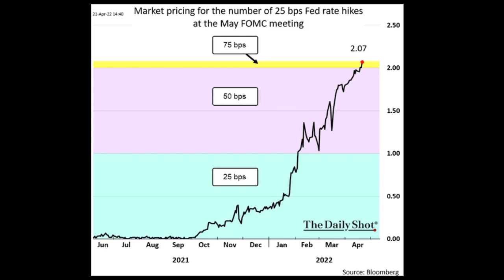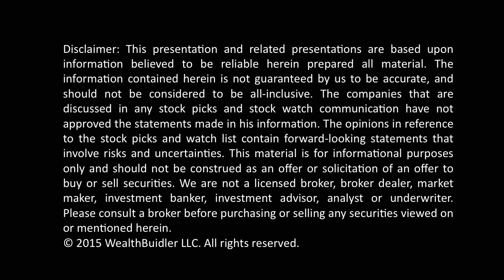Fed Crushing The Economy and Stock Market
2. Sign up for Free Trade Secrets, This is a “daily” email with trade insights and ideas.

3. WealthBuilder Health Profit Letter

4. NEVER miss the big move! Correct sizing so you never get wiped out! Psychology is so important in trading.

Courtney Smith:
- #1 Mutual Fund Manager
- #1 Hedge Fund Manager
- #1 Stock Newsletter
- #1 Futures Newsletter
- #1 Bond and gold market timer
- On TV over 1000 times
- CEO of two brokerage firms
- Treasurer of Swiss Bank
- Head of derivatives trading for major French bank
- Director of Research for two brokerage firms
- Author of 10 books on trading
- Most sought after investment trainer in the world
- Has trained over 100,000 people in investing
- Clients include Marty Schwartz, Michael Marcus, GM, McDonalds, Goldman Sachs